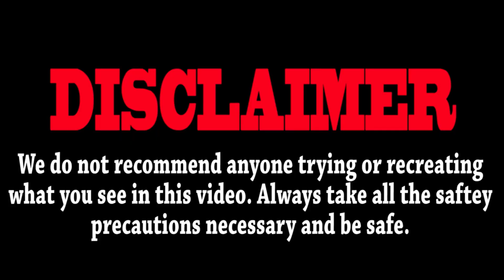Did you Know This Happens to a Football if Dropped From 100ft? -WillitBREAK?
Live.me/andreysmygov

Add Drey on snapchat! @andreysmygov

Please "LIKE" this video and leave us a "COMMENT" on what you think of this.

Thanks "Live Your Dream" :)